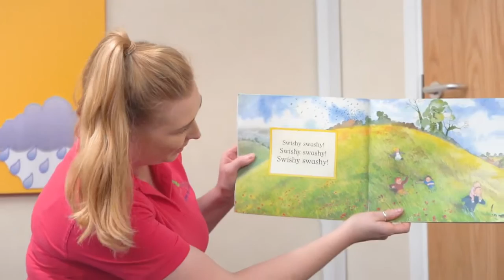About First Steps